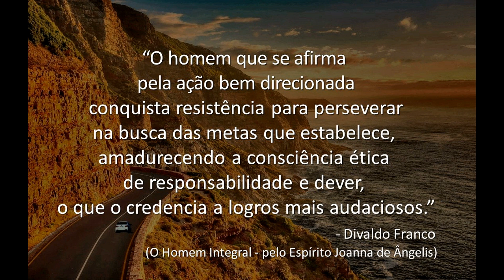Boa noite, Vida! - Divaldo Franco (Joanna de Ângelis)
“O homem que se afirma pela ação bem direcionada, conquista
resistência para perseverar na busca das metas que estabelece,
amadurecendo a consciência ética de responsabilidade e dever,
o que o credencia a logros mais audaciosos.”
                                                                          - Divaldo Franco
(O Homem Integral - pelo Espírito Joanna de Ângelis)